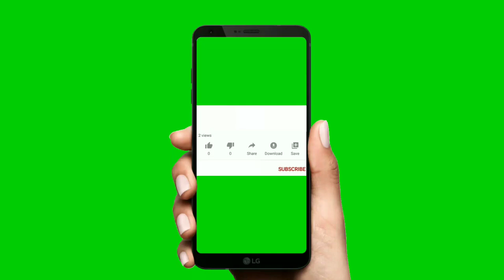HD No Copyright green screen subscribe into for youtube । NCS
Note - : Doston is intro ko apne youtube video me use karen aur disruption me is video ka link 🔗 jarur dale thanks.
👉👉More No Copyright Green screen :-

Desclamer :-